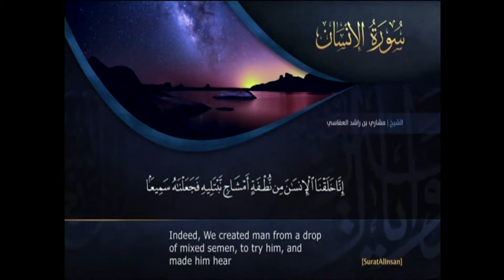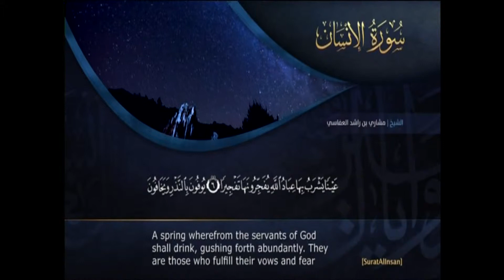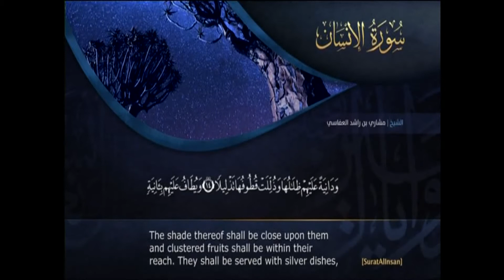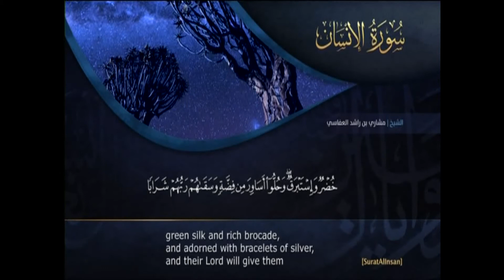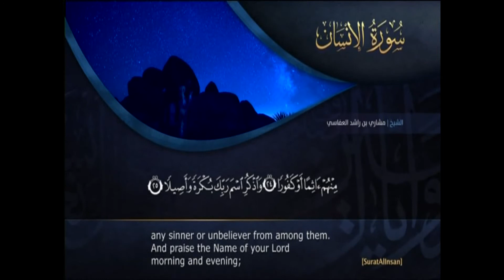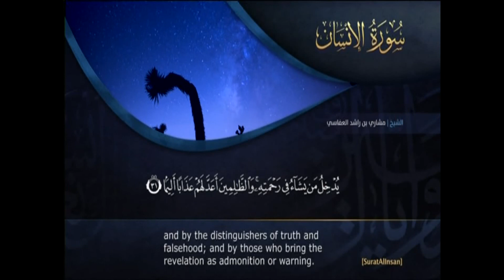Surah Al Insan, Arabic Audio and English Translation